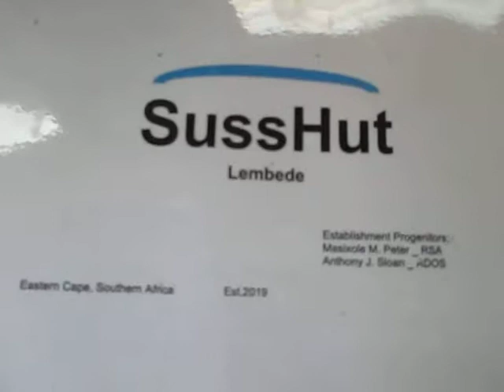SussHut Development Potentials Feat Masixole and Brother Anth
Sitting outside of the SussHut Lembede, Masixole M. Peter, a citizen of the Republic of South Africa and theBrother, an ADOS citizen, chat on projected possibilities for the future of this initiative they began some time ago.

To support this SussHut project via Bit Coin, send contributions to:
D8ZFPvXbMdqJRCoSaWnvNZJsDGUbyRvU7v